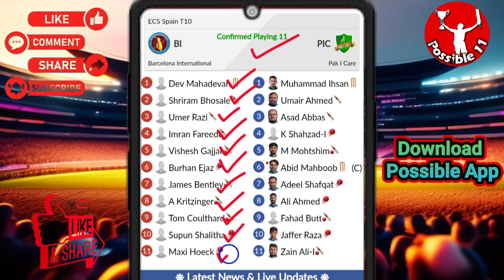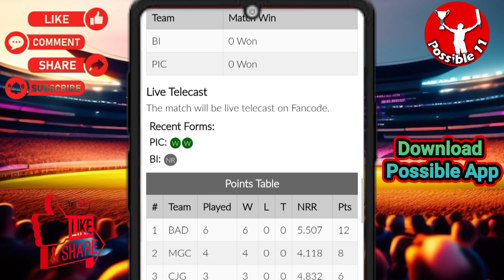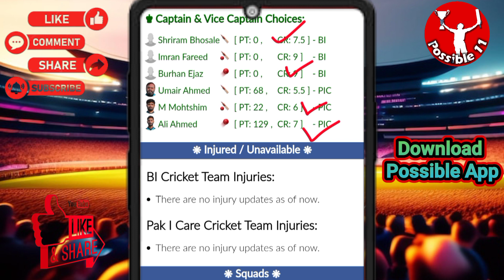BI vs PIC Dream11 Prediction || Barcelona International vs Pak I Care today's match Preview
09:15 PM IST
BI vs PIC D11 Team
BI vs PIC Dream11 prediction
BI vs PIC Dream11 team Prediction
BI vs PIC Dream11 analysis
BI vs PIC Dream11 ECS Spain T10
BI vs PIC Dream11
BI vs PIC Dream11 Team
BI vs PIC Dream11 team today
Barcelona International vs Pak I Care Dream11
Barcelona International vs Pak I Care
Dream11 Today Match Prediction
Pak I Care vs Barcelona International
Pak I Care vs Barcelona International Dream11
Pak I Care vs Barcelona International Dream11 team today
Pak I Care vs Barcelona International Dream11 today match
Pak I Care vs Barcelona International Dream11 team
Pak I Care vs Barcelona International Dream11 prediction
Pak I Care vs Barcelona International Dream11 Team prediction
Pak I Care vs Barcelona International d11 team
Pak I Care vs Barcelona International Dream11team
Pak I Care vs Barcelona International playing 11 T20
Pak I Care vs Barcelona International playing today
Pak I Care vs Barcelona International T20 today match playing 11
Barcelona International vs Pak I Care Capitals Dream11
BI vs PIC Dream11 today match
BI vs PIC Dream11 today team
BI vs PIC Dream11 today Prediction
BI vs PIC Dream11 team of today match
BI vs PIC Dream11 team today match